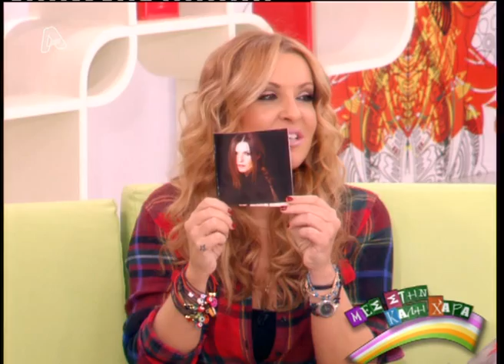H Evridiki "Mes Stin Kali Xara"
Deite tin synentefksi tis Evridikis stin ekpompi "Mes Stin Kali Xara" tin Kyriaki 30/10/2011!